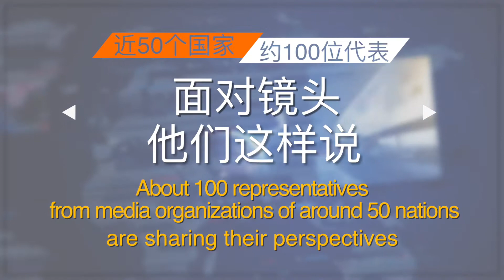Alan Allanigue, Station Manager ng Radyo Pilipinas: Mga Pananaw sa Media Leaders Summit for Asia